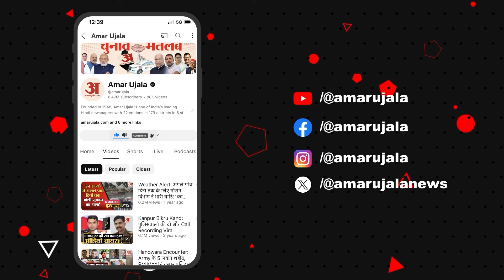Free Electricity: प्रदेश सरकार के एक फैसले के बाद अब इस वर्ग को नहीं मिलेगी मुफ्त बिजली!